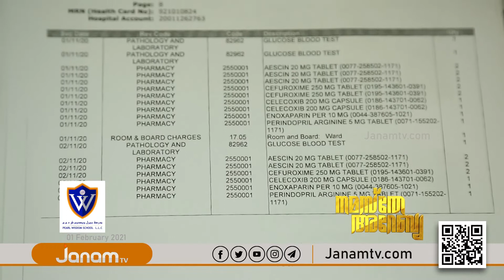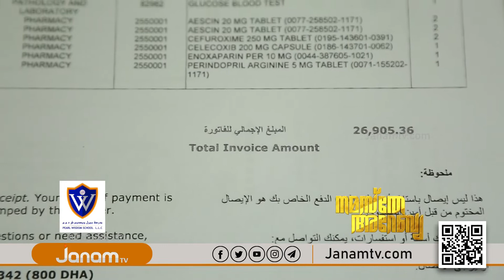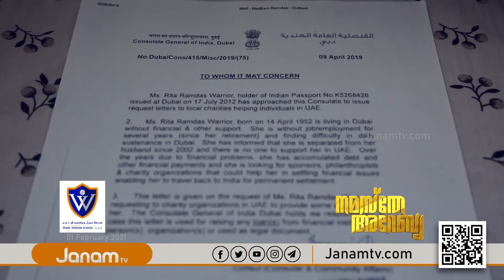ദുരിത പ്രവാസ കഥയുമായി റീത്ത , സുമനസ്സുകളുടെ സഹായം കാത്ത് | NAMASTHE ARABIA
NAMASTHE ARABIA | 31 JANUARY  2021  | JANAM TV